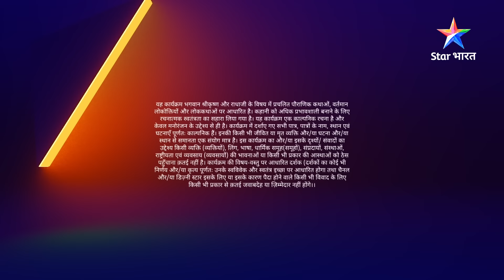RadhaKrishn | Prem ke tinke ki shakti | राधाकृष्ण | EPISODE-322 Part 2